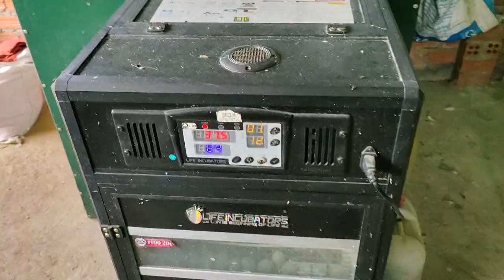Nuôi 1 con chim Bồ Câu giá trị bằng 9 con gà | Nông dân làm giàu